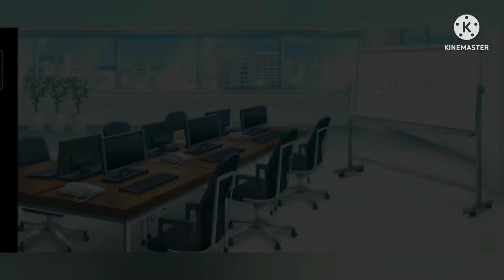Yah, Udah Mau Berakhir Event-nya ... 🥲 - Stand My Heroes Gameplay Indonesia #2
Halo, teman-teman~! XD

Aku mutusin untuk melanjutkan lagi gameplay Stand My Heroes. Di sini aku sudah sedikit mengerti cara mainnya. Ternyata game Stand My Heroes ini kita hanya gacha karakter dan menyelesaikan puzzle seperti game Candy Crush. Tapi sayangnya ... event collab bersama Ace Attorney sudah mau berakhir. Huhu 😭

Intro:
Sugar Cookie - Daystar